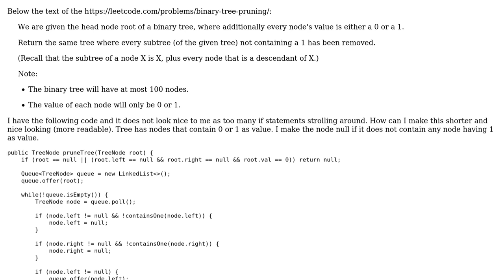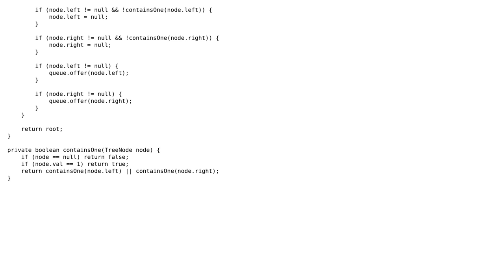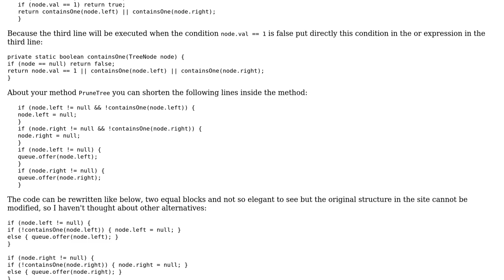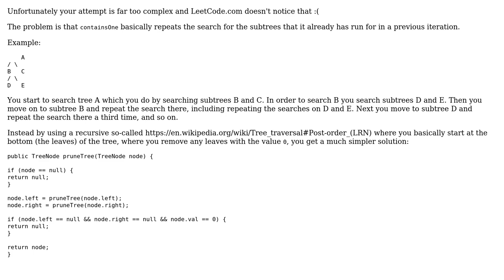Binary tree pruning with BFS (2 Solutions!!)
Binary tree pruning with BFS

With thanks & praise to God, and with thanks to the many people who have made this project possible! | Content (except music & images) licensed under CC BY-SA | Music | Images & others | With thanks to user RoToRa user John Spring user dariosicily and the Stack Exchange Network Trademarks are property of their respective owners. You are responsible for your own actions.